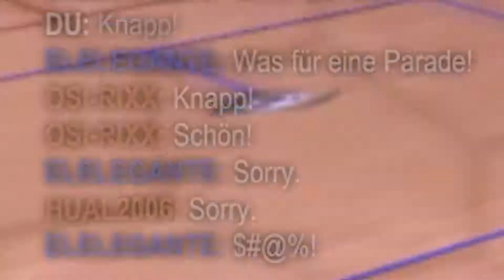Rocket League ist fresher denn je